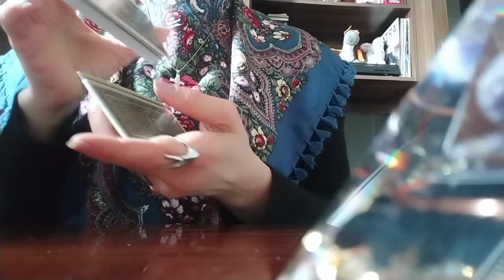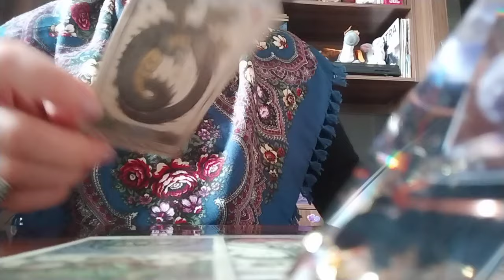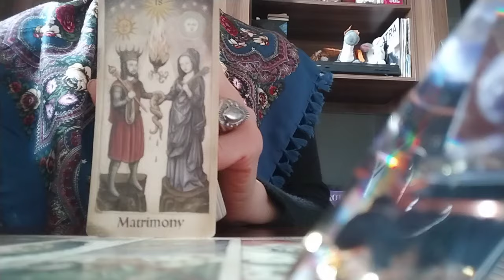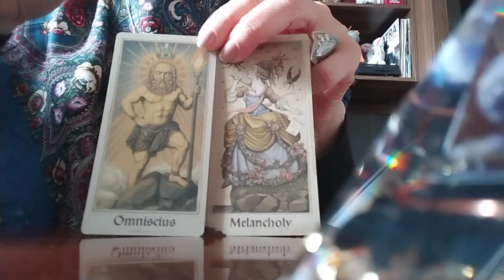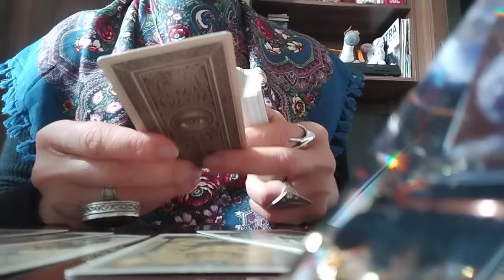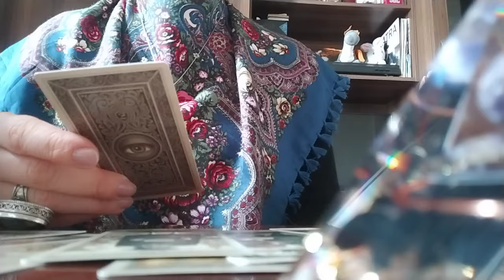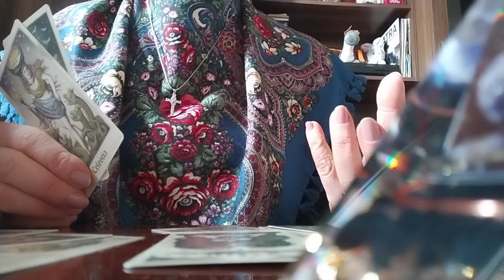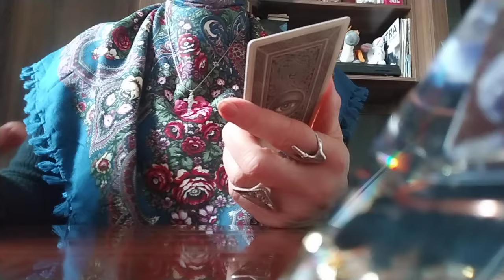ტაროს გაშლა ტოქსიურ ურთიერთობაზე! თქვენს სიყვარულზე მის მიმართ და თქვენს გაძლიერებაზე!👩‍❤️‍💋‍👨🥰